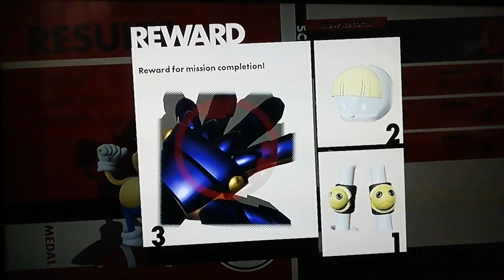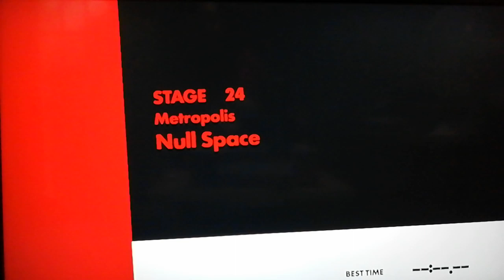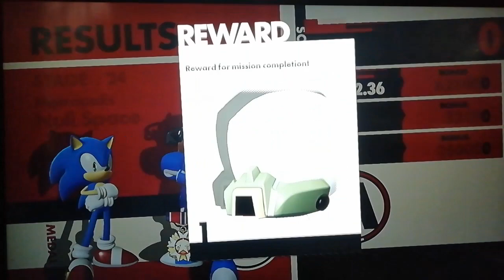Sonic Forces Remastered Walkthrough #8